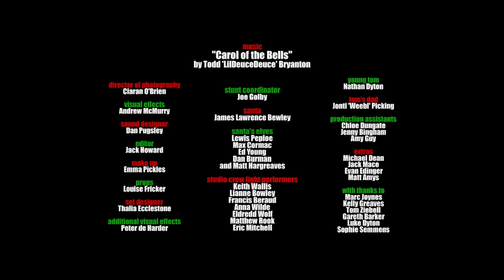Christmas Demolition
Christmas is cancelled.
featuring "Carol of the Bells" by Todd 'Lil Deuce Deuce' Bryanton

Studio Crew Fighters - Eldredd Wolf, Lianne Bowley, Matthew Rook, Anna Wilde, Francis Beraud, Eric Mitchell & Keith Wallis
Santa's Elves - Ed Young, Lewis Peploe, Dan Burman, Max Cormac & Matt Hargreaves
Santa - James Lawrence Bewley
Extras - Michael Dean, Matt Amys, Jack Mace & Evan Edinger

Special thanks to Marc Joynes, Kelly Greaves, Tom Ziebell, Gareth Barker, Luke Dyton and Sophie Semmens, and a massive thanks to YouTube for their support at the Creator Space in London!